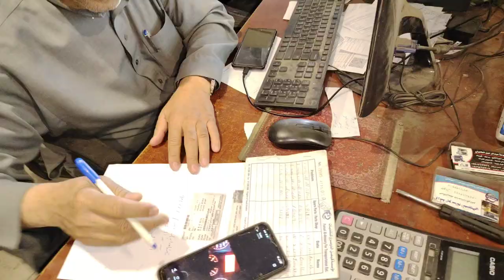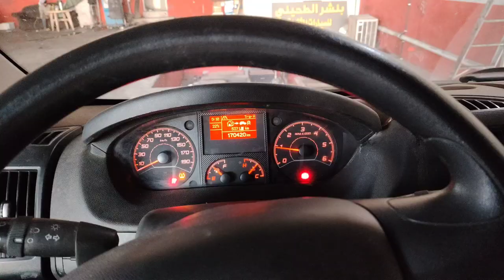Truck Oil Change in Saudi Arabia Truck🇸🇦🇵🇰 Workshop in Saudi Arabia